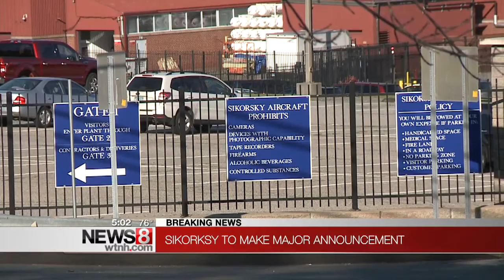Lockheed Martin reaches deal with Malloy administration to keep Sikorsky HQ in Stratford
Gov. Dannel Malloy's office announced Tuesday that the state has reached an agreement with Lockheed Martin to allow Sikorsky's headquarters to remain in the shoreline town of Stratford.